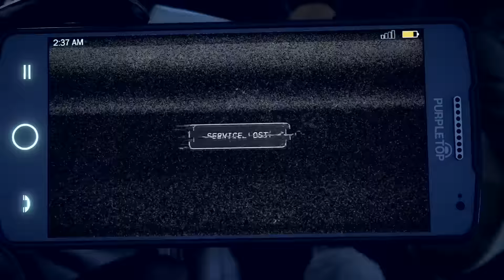Far Cry 5 Intro Gameplay -- 35 Minutes Of Cinematic Action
Watch the opening of Far Cry 5. See how the villainous cult, which is definitely not the Kings of Leon, takes over a small Mountain West town in the United States. This video goes up to about the point where the game opens up, so this is only setting the table for traditional open-world Far Cry gameplay.